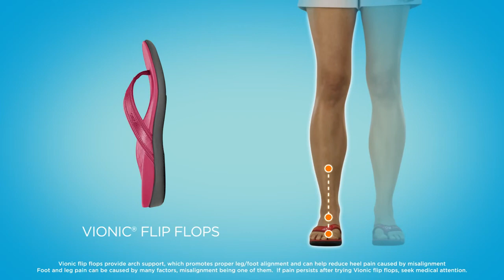Womens Sandals with Arch Support - Vionic Shoes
I do not own this ad, just reposting